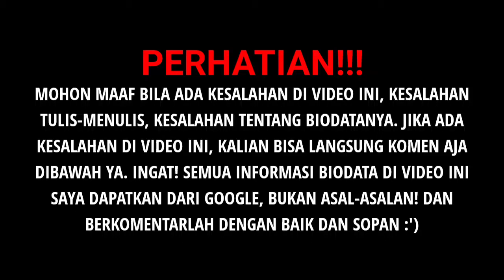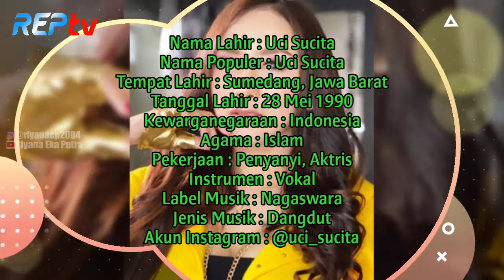TERBARU! BIODATA & PROFIL UCI SUCITA, LENGKAP UMUR & AGAMA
Source:

1⃣(Foto)
Foto dari Instagram Resmi Uci:
2️⃣(Sumber Cerita)
 nova eliza , kevin bezezovski , uci sucita , caca handika , panji saputra , tasya camilla , nayla d. purnama , pemain emak gue jagoan 3